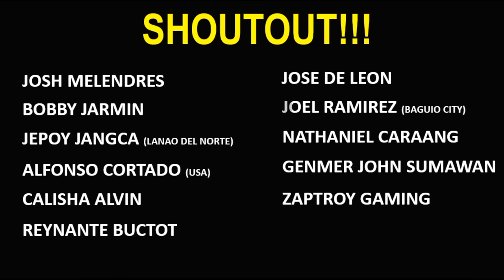UNANG LABAN NI GERRY PENALOSA sa AMERIKA, KALABAN BUGBOG!